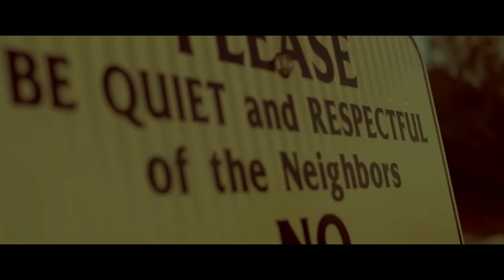Solo-B x $tretch x Uzi x Chris O'Bannon - Coastin (Official Video) Dir.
ProTribe performs "Coastin" off their new mixtape "Tribe Reloaded"

Directed and Cut up by: 25/Eight Films